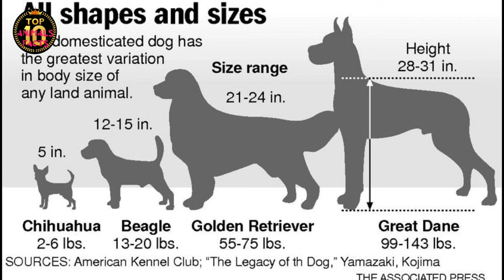The top 10 dog breeds that originated in Germany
The Intriguing World of German Dog Breeds
"Germany, a country renowned for its precision engineering, also happens to be the birthplace of some of the most unique dog breeds in the world. As diverse as Germany's culture and landscape, its dog breeds reflect a fascinating array of characteristics, each distinctively captivating and uniquely German. Ranging from the smallest toy breeds to the largest working dogs, these German natives carry a legacy of centuries-old breeding, cultivated for specific traits and purposes.
Among these breeds, you'll find dogs known for their agility, others for their unwavering loyalty, and some for their exceptional intelligence. Each breed has a story to tell, a narrative interwoven with Germany's own history and tradition.
In this journey, we will explore the top ten German dog breeds, delving into their unique characteristics, their defining traits, and their enduring popularity, not just in Germany, but across the globe.
And now, let's meet the number ten German dog breed.
Without further ado, let's embark on this journey of discovery, starting with number ten."
The Agile Affenpinscher.
"At number 10, we find the Affenpinscher, a small but incredibly agile breed. The Affenpinscher, with its distinctive scruffy yet charming appearance, is a delightful creature with a big personality packed into a compact frame.
Its intelligent, alert eyes reveal a keen intellect, and its nimble legs provide the agility that this breed is famous for.
Historically, the Affenpinscher served a practical role as a ratter in German stables.
Their nimbleness and intelligence made them excellent at their task.
But don't let their working class roots fool you.
Today, these 'monkey dogs' - a nickname earned due to their primate-like faces - are cherished companions, bringing joy and energy to homes around the world.
With their unique blend of intelligence, agility, and a playful spirit, it's no wonder the Affenpinscher has gained popularity.
Their distinct looks coupled with their spirited nature, make them a favorite among dog lovers.
An Affenpinscher's spirited nature and unique looks make it a favorite among dog lovers."

The Dedicated Dachshund.
"Coming in at number nine is the dedicated Dachshund. This breed, distinctive for its long body and short legs, was originally bred for hunting. That's right, this little dog was once a fierce hunter, digging into badger dens and fearlessly taking on its prey.
Today, the Dachshund's hunting spirit is channeled into a lively and intelligent personality that is always ready for the next great adventure.
The Dachshund's unique appearance and endearing character have made it a media darling.
From children's books to animated movies, the Dachshund often steals the show with its lovable antics and unmistakable silhouette.
This breed's popularity only seems to grow, with Dachshund-themed merchandise and art becoming more and more prevalent.
But it's not just the media that's taken with the Dachshund.
This small dog, with its big personality, has captured hearts around the world, becoming a cherished companion in countless homes.
The Dachshund, a small dog with a big personality, has captured hearts around the world."

The Robust Rottweiler.
"At number eight, we have the robust Rottweiler. Known for its strength and commanding presence, the Rottweiler is a breed that truly represents the essence of robustness. Born from German lineage, this breed is celebrated for its loyalty, making it a popular choice for family homes across the globe.
Rottweilers are more than just loyal companions, they are protectors, fiercely guarding their homes and loved ones with an unwavering dedication. This protective nature is deeply ingrained in their genes, a trait that harks back to their history as working dogs.